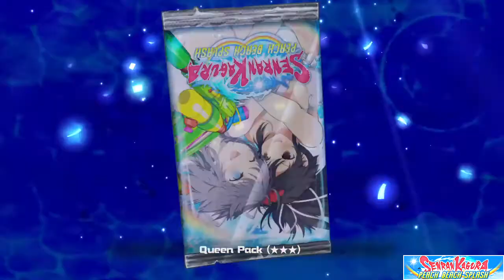"WATER" - Senran Kagura: PEACH BEACH SPLASH